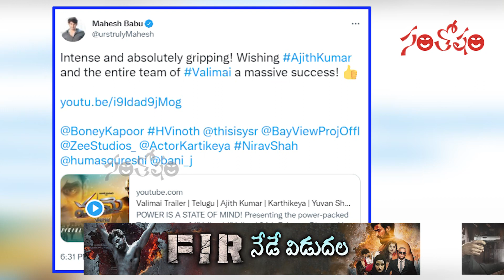Santosham Film News Episode 687 | Santosham Suresh | film update